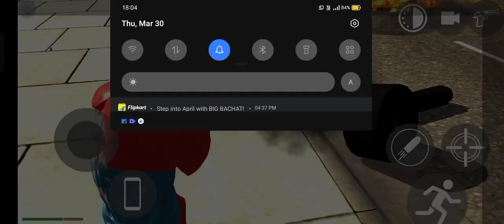house ka new update | Indian driving 3 d | Indian bike driving 3 d game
Indian bike driving 3 d house cheat code
Indian bike driving 3 d house option
Indian bike driving 3 d new update
Indian bike driving 3 d all cheat codes
Indian bike driving 3 d all cheat code after update
Indian bike driving 3 d house change
Indian bike driving 3 d new phone